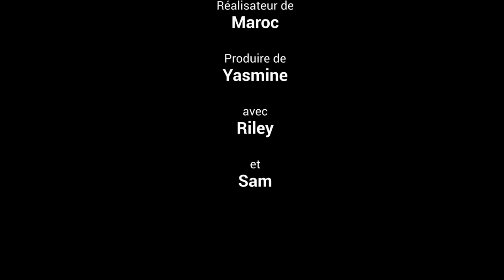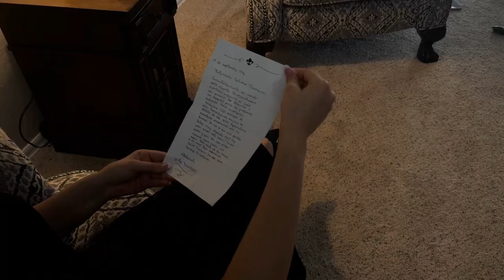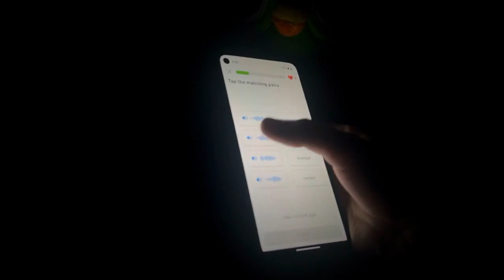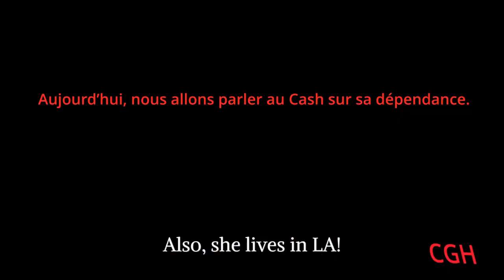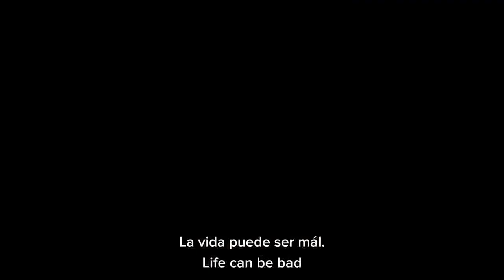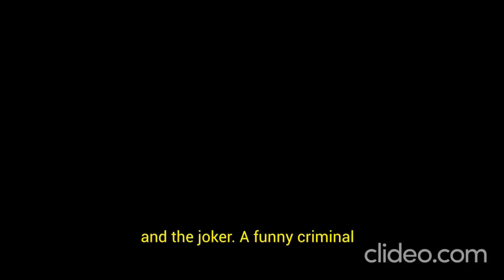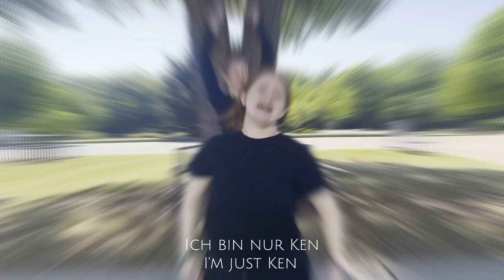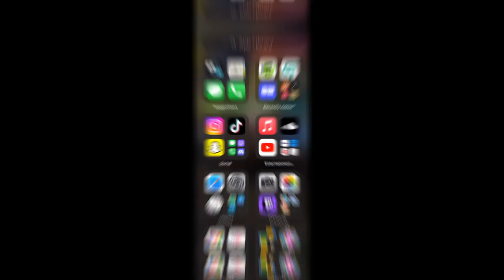World Language Film Festival 2024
A compilation of some of the best short films from the ENHS World Language Department.